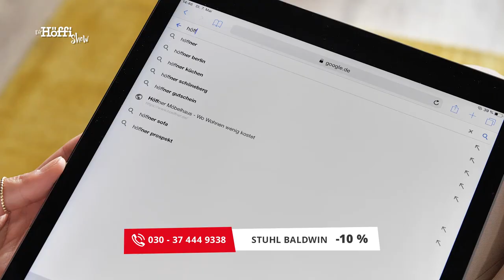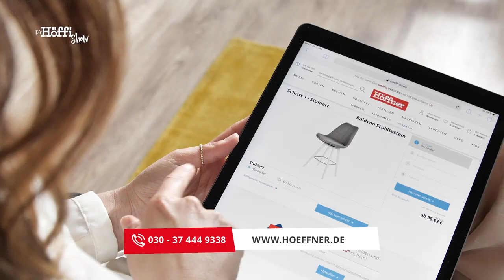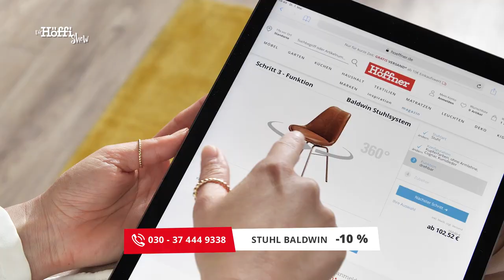Die Höffi Show // Stuhl-Konfigurator Baldwin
Baldwin – Ein Stuhl, unendliche Möglichkeiten
Baldwin ist mehr als ein Stuhl. Er steht für Individualität, modernes Design, hochwertige Materialien und Qualität. Das Beste: Sie können Sitzschale und Gestell ganz nach Wunsch kombinieren.
Baldwin ist so einzigartig wie Sie. Zur Wahl stehen 23 Schalen, 12 Gestelle – sowie 4 Bargestelle. Dabei gibt es verschiedenste Farben, Formen und Ausführungen, aus denen Sie Ihren Lieblingsstuhl zusammenstellen können!